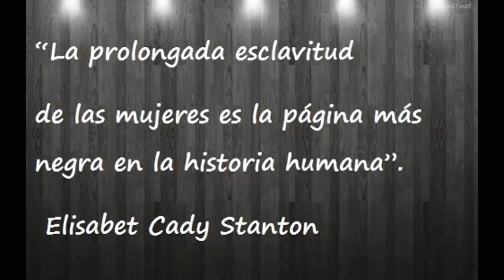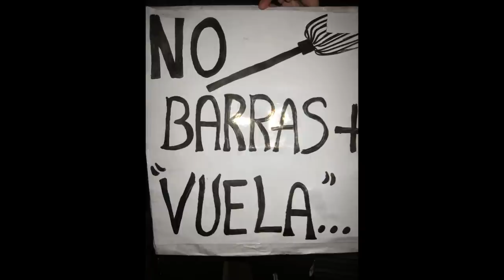ADELANTE EL 2015 !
“El orden es la miseria y el hambre convertidos en estado normal de la sociedad; es el campesino irlandés muriendo de inanición, el campesino ruso, muriendo de difteria, de tifus, de hambre a consecuencia de la escasez, en medo de montones de trigo que se exportan al extranjero; es el pueblo italiano obligado a abandonar la fértil capiña de su país, para rodar por Europa buscando túneles que perforar y rudos trabajos que hacer, en donde expone su vida diariamente y en donde muere aplastado en plena juventud; es la tierra arrancada al campesino, para destinarla a engordar ganado que sirve para nutrir glándulas; es el suelo baldío, abandonado, sin cultivo, antes que restituírlo a quien le arrancaría con el esfuerzo de su brazos el pan sagrado de su familia. El orden es la mujer que se vende para alimentar a sus hijos, es el niño reducido al presidio de una fábrica, o a morir de hambre; es el obrero sublevado convertido en máquina. Es el fantasma del obrero a las puertas del rico, el pueblo indignado, armado cual gigantesca Némesis, a las puertas de los gobernantes”
“El orden es la servidumbre, embotamiento de la inteligencia, el envilecimiento de la raza humana, mantenido por el hierro, por el látigo y el fuego; es la muerte contínua por el grisú, sepultando a miles de desventurados mineros, destrozados, convertidos en piltrafas por la rapacidad de los patrones o ametrallados, acribillados a bayonetazos, si intentan quejarse de su suerte negra. El orden, en fin, es el lago de sangre en que ahogaron a la Comune de París; es la muerte de treinta mil hombres, mujeres y niños, destrozados por las bombas y la metralla, enterrados con el blanco sudario de cal viva en las calles de París; es el destino de la juventud rusa condenada a pudrirse en las cárceles y a ser sepultada en las nieves de la Siberia, y los mejores, los más enérgicamente puros, los más heroicos, a morir ahorcados por la cuerda del verdugo. ¡He ahí el orden!.
Veamos ahora el desorden, lo que las gentes sensatas llaman desorden. Es la protesta del pueblo contra el innoble orden presente, la protesta para romper las cadenas, destruir los osbátuclos y marchar luchando hacia un provenir mejor. El desorden es el timbre más glorioso que la humanidad tiene en su historia”
“La palabra anarquía, que implica la negación del orden actual e invoca el recuerdo de los más bellos momentos de la vida de los pueblos, ¿no está bien elegida para calificar a una falamge de hombres que va a la conquista de un porvenir de libertad y amor para nuestra especie?”
“La independencia de cada unidad territorial mínima es una necesidad acuciante. La ley es reemplazada por el común acuerdo que además, pasa por sobre las fronteras y regula los intereses particulares con la mirada fija en un fin general”
Piotr Kropotkin (dixit )

Trabajemos  y  luchemos  para que el  2015 nos acerque  más a la libertad  ,destruyamos el  sistema patriarcal  y  capitalista  !

Con los mejores deseos y todo el afecto necesario para cada cual que no os falte nada de lo que el dinero no puede comprar , persones humanes !
Stas Rovira /  Stas Dixit